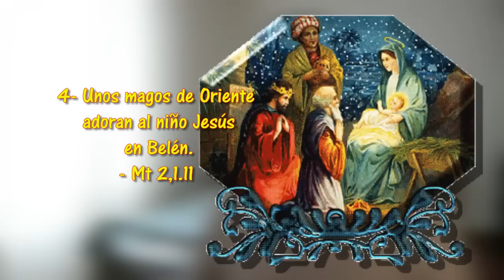La corona franciscana ¿De que trata?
Los siete gozos de la Virgen es una devoción franciscana parecida al Rosario. Se remonta al siglo XV y está en el origen de la corona de siete misterios que muchos franciscanos y franciscanas llevan colgada en el cordón. Es una oración muy sencilla, accesible para todos los que desean honrar a la Virgen María, reviviendo con ella algunos misterios de la vida de su Hijo Jesucristo.
La Corona Franciscana consta de 72 avemarías, con la meditación de las siete principales alegrías que la Virgen experimentó a lo largo de los 72 años que, según la tradición, duró su peregrinación por este mundo.